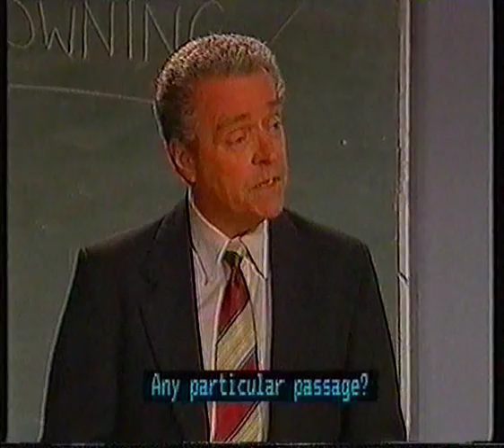Home and Away - Edward Dunglass arrives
Scenes from late 1999.